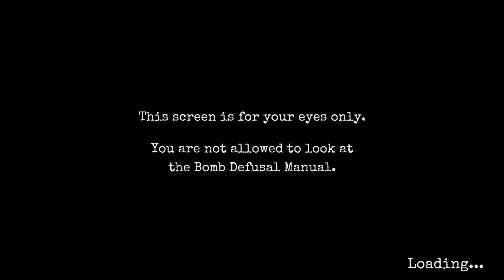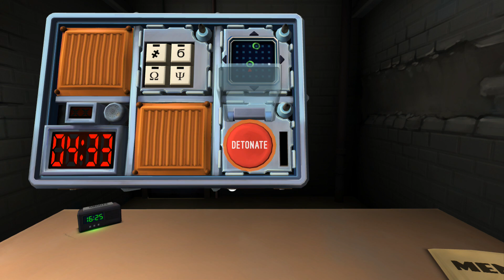Keep Talking and Nobody Explodes: Jake... (Part 1 Trio)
Jake... just move the mic please...